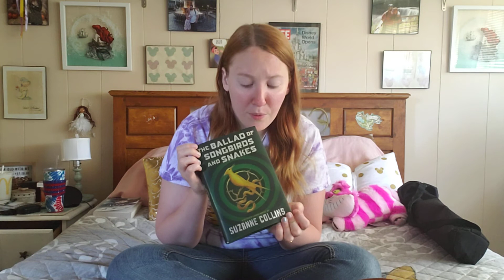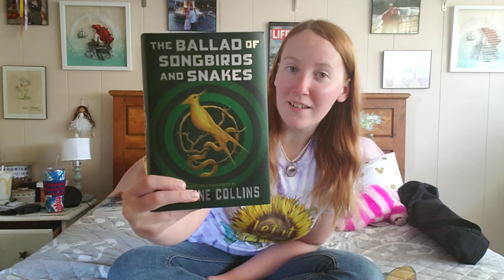"The Ballad of Songbirds and Snakes" book review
Review of the newest hunger games book by Suzanne Collins